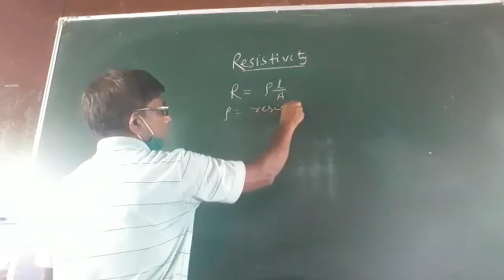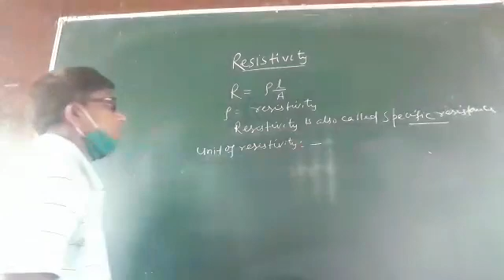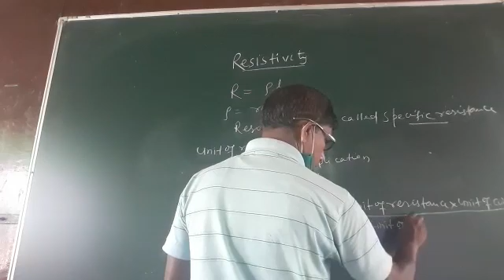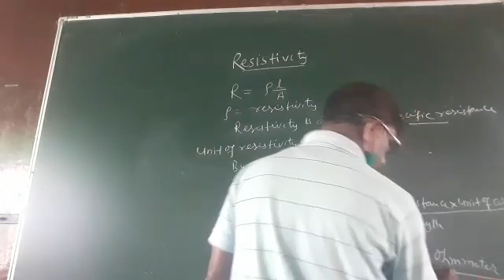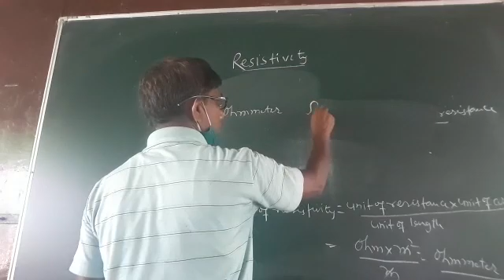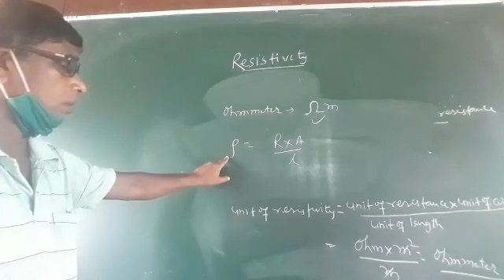Class 10,phy, Resistivity by A Majeed 4th june 2021